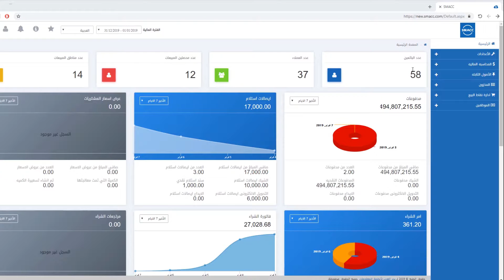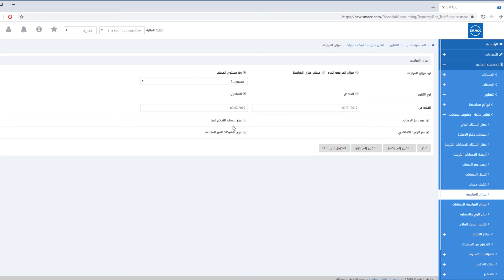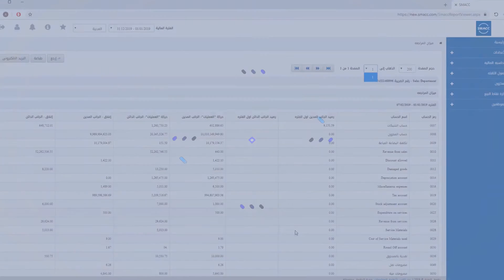المحاسبه الماليه 3 التقارير